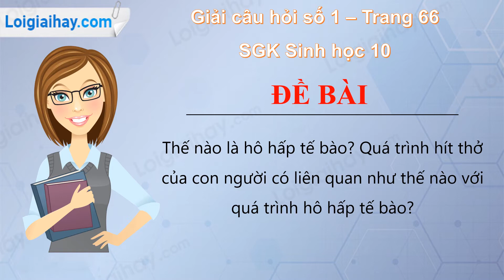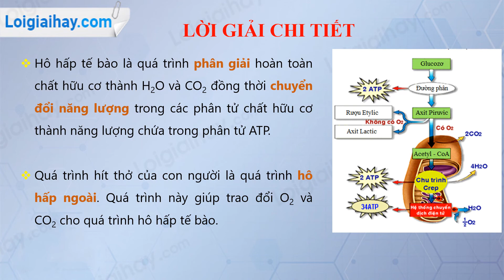Trả lời câu hỏi số 1 Trang 66 SGK Sinh học 10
Thế nào là hô hấp tế bào? Quá trình hít thở của con người có liên quan như thế nào với quá trình hô hấp tế bào? .